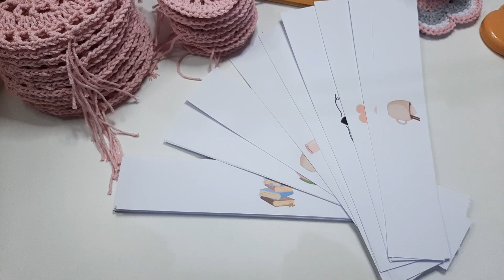O frete é pago pelo cliente? Vender no instagram é vender na Shopee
✅ Meu canal de Passo a passo :
ESTOU ORGANIZANDO TODOS AS AULAS para postar organizadinho por lá